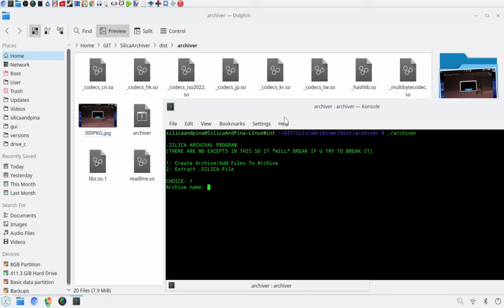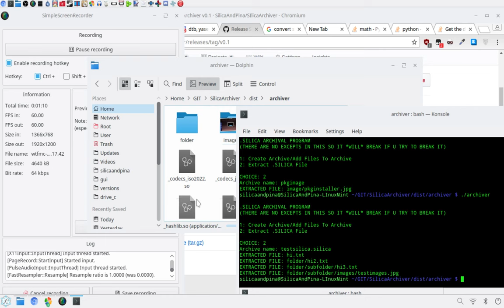Python .SILICA Creator / Extractor